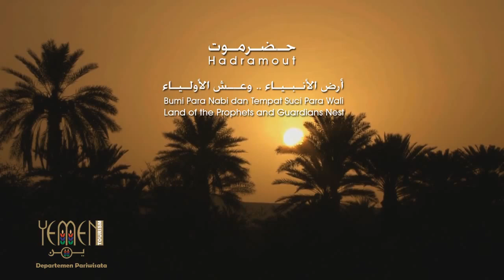Awliya Allah in Tarim, Hadramaut, Yemen.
THIS IS ABUL FAIZAN RH  ISLAMIC YOUTUBE CHANNEL THIS CHENNAL PROVIDES ISLAMIC KNOWLEDGE FROM BAYAN OF HAZRAT ABUL FAIZAN SHEIKH KAREEM UDDIN ABID CHSTI QADRI KAMALI RH.